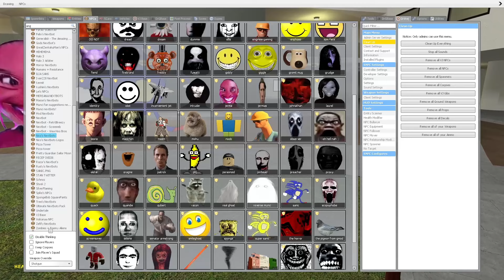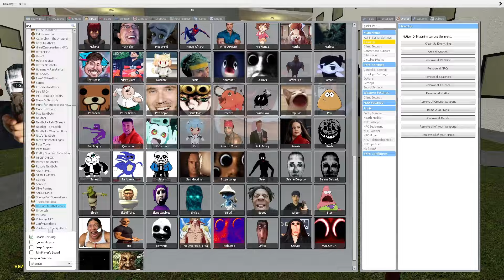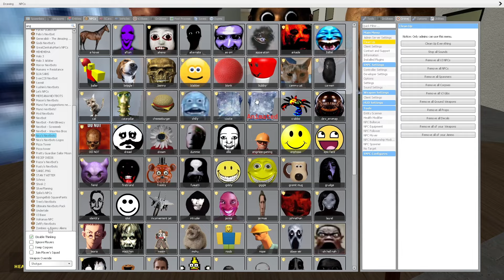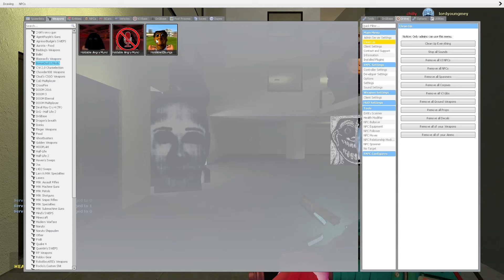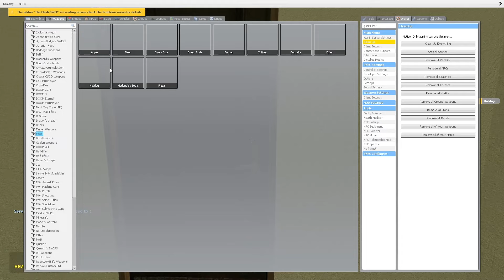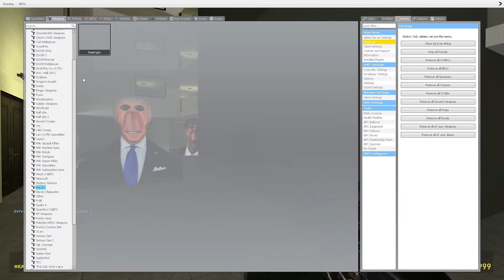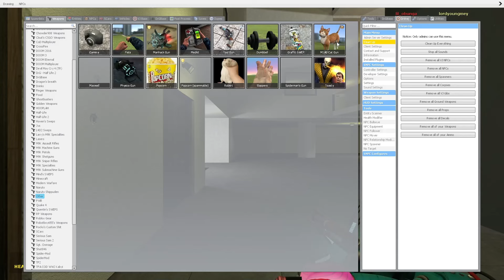Nico's Nextbots Vs Obunga Family in Liminal Hotel Gmod ???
Obunga Family Vs Me in Backrooms Hotel Gmod !!!

angry munci takes the appearance of the silhouette of a monkey with a bit of hair. Her only facial features are a hyper-realistic pair of eyes glaring down at the screen. She also has deformed outlines around her eyes, supposedly eyelids. The eyes were darkened like the original source in the outbreak update in May 19, 2023. Before that, her eyes were brightened. However, in the Birthday update they were brightened once again.

nextbots,nextbot,gmod,garry's mod,gameplay,angry munci,selene delgado cursed family vs towers, houses gmod, too much nextbots,tower gmod,obunga